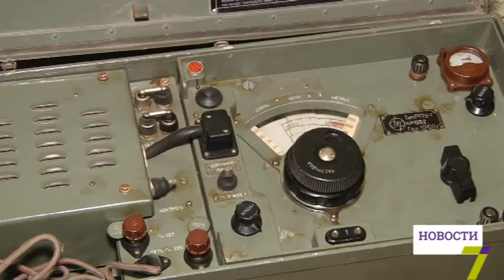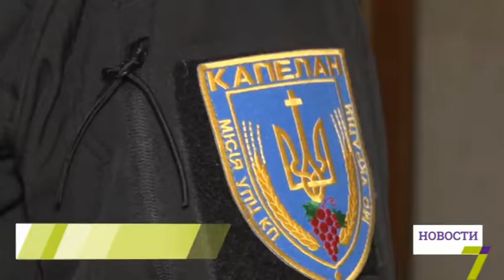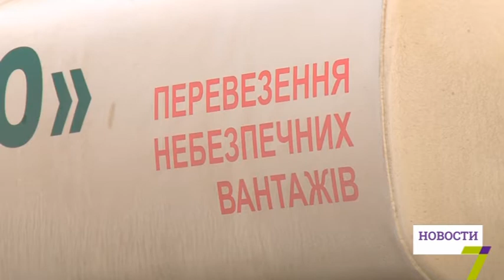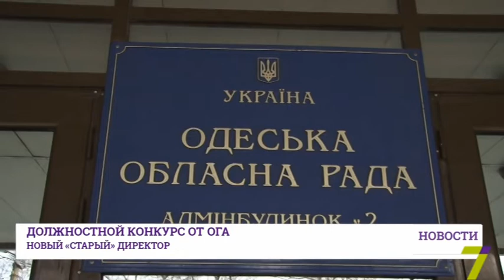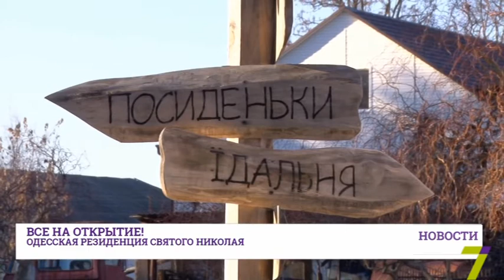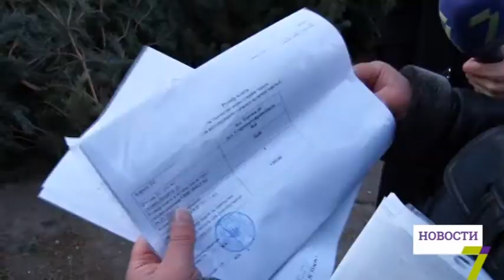14 декабря: выпуск новостей от 18:00